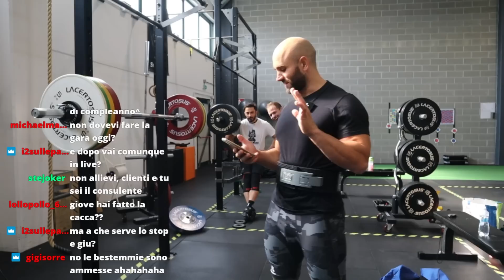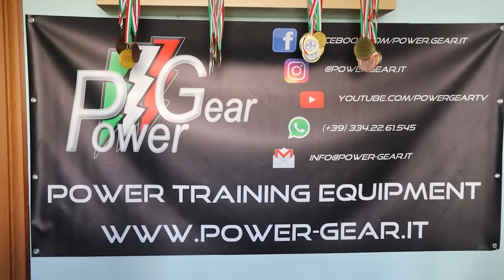ALLENO DUE MIEI ALLIEVI IN PALESTRA - TEST MASSIMALE // Live Coaching!